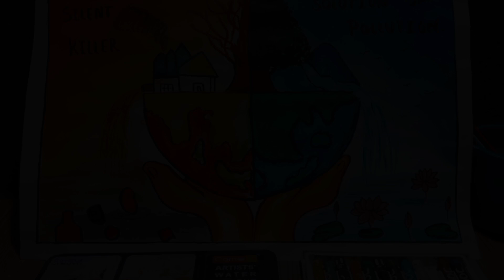save invirement poster with fabric colour🎨🖌️🌎⭐✨😍save